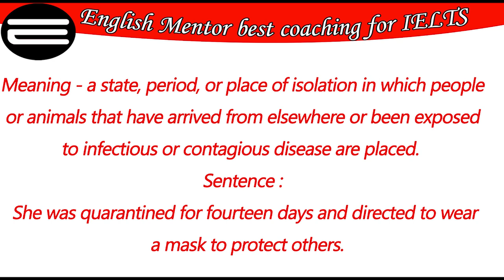How to pronounce Quarantine